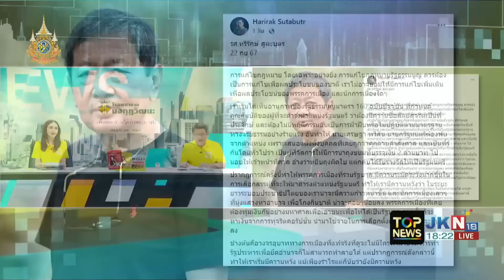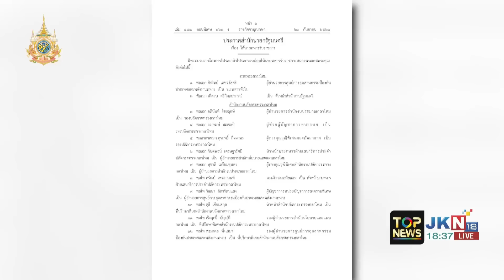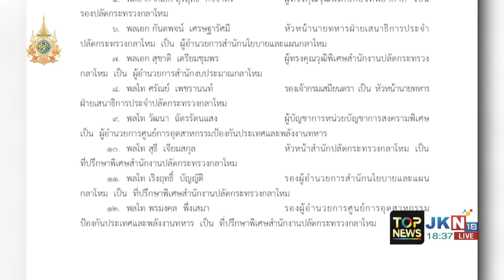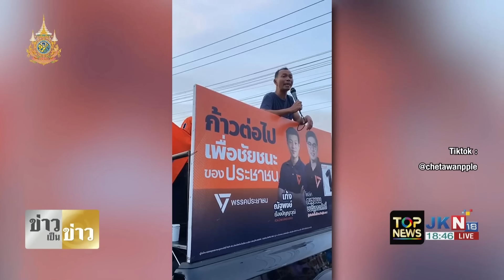เพจดัง ปูดพรรคส้มแตก จัดทัพใหม่ตั้ง โตโต้ รองเลขาฯ ไร้เงา "ไอติม" |ข่าวเป็นข่าว|ช่วง2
ข่าวเด่น ข่าวเป็นข่าว | 23 ก.ย. 67 | ช่วง 2

- "สันติสุข" เปิดคลิป "สว.แดง" ตอกหน้า "สว.นันทนา" ลั่น แม่ค้าขายหมูมีปาก-มีตา สะท้อนความทุกข์ปชช.ได้
- ศาลฎีกา ตัดสิทธิสมัครเลือกตั้ง 10 ปี "สมชาย เล่งหลัก" จ่อยื่นศาล รธน.สู้คดีซื้อเสียง ลุ้นหลุด ส.ว.หรือไม่
-  "สันติสุข" ยกบันทึก "มีชัย ฤชุพันธุ์" แย้ง "ชูศักดิ์" รื้อทิ้งมาตรฐานจริยธรรม ถามปชช.แล้วหรือ
-  "ศรีสุวรรณ-สนธิญา" ร่วมวงร้อง "ป.ป.ช." สอบพรรคการเมืองยื่นแก้ไขจริยธรรม เข้าข่ายขัดกันแห่งผลประโยชน์
- เปิดประวัติ "พล.อ.พนา" ผบ.ทบ.คนใหม่ สายเลือดความจงรักภักดีตั้งแต่รุ่นบิดา อดีตราชการในกรมทหารมหาดเล็กรักษาพระองค์
-  เพจดัง ปูดพรรคส้มแตก จัดทัพใหม่ตั้ง  "โตโต้" อดีตการ์ดวีโว่ รองเลขาฯ คุมกทม. แต่ไร้เงา "ไอติม"
-  "หนุ่มโคราช" แหก "จตุพร" ทวงเงินบริจาค 42 ล้าน คืนคนเสื้อแดง เตรียมแจ้งข้อหาหลอกลวงปชช.
-  "ท็อปนิวส์" ตามต่อ "เสรีพิศุทธ์" สมประโยชน์เปลี่ยนใจไม่แฉเรื่องฉาวชั้น 14?